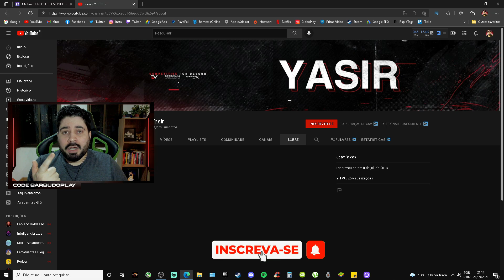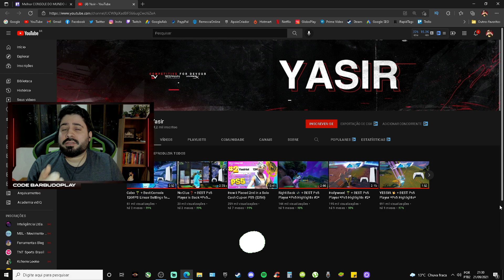Ele é o MELHOR PRO PLAYER de CONSOLE do MUNDO por ISSO !! - Fortnite React highlights PS5/PS4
Hoje vamos fazer react do melhor pro player de Fortnite no console do mundo, Yasir, é o nome do pro que joga no PS5, vamos assistir alguns highlights dele e vamos entender o porque ele é o top 1 global do console!

🚨 Code: Barbudoplay
🐦Twitter 📷 Instagram: @barbudoplay